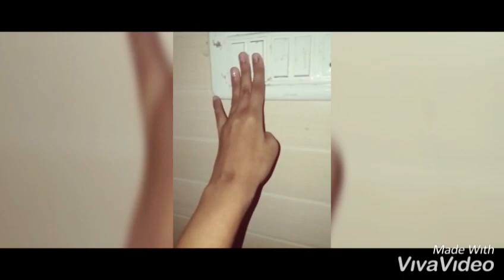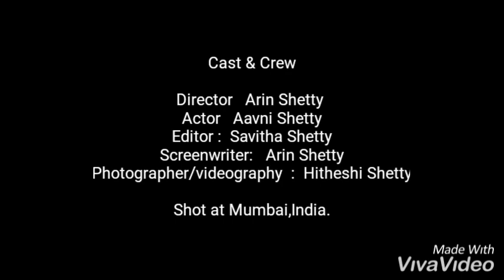Scary night original of 2017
A short flim created by 3cousins during their summer adventure vacation. The storyline and the direction had no input from any grownups.

This film is fully different and better than his usual screen films .